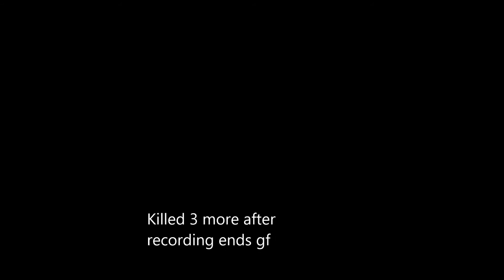POTBS pvp 17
fun 10v10 at santiago